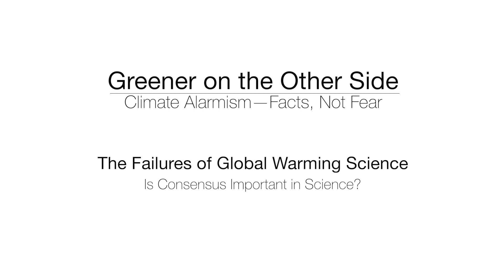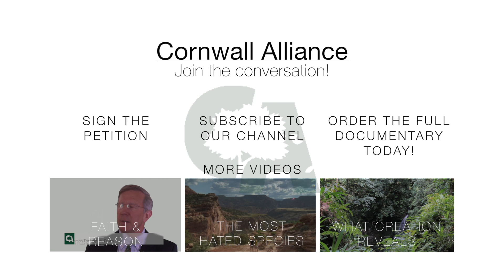Greener on the Other Side - Is Consensus Important in Science?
What does consensus mean? Should we care about it or not? Watch to find out.

Want to help protect the poor from misguided climate policy?

Your first step is to sign the petition, "Forget 'Climate Change', Energy Empowers the Poor!"

Then ask your friends to join you!